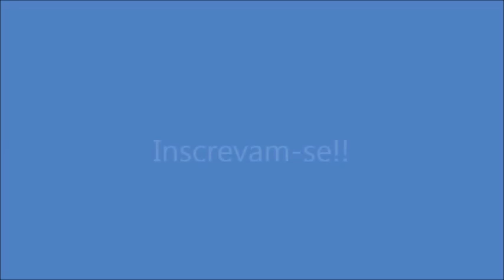Sobremesa Que Não Engorda! Por Solange Silva!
Ing: 1 abacaxi maduro, cravo e canela em pó a gosto. Assar.